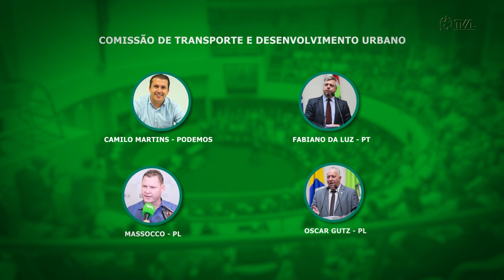É Notícia - Antídio Lunelli vai presidir Comissão de Transportes - 28/02/23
A comissão de Transportes e Desenvolvimento Urbano foi instalada nesta terça-feira (28). Durante a reunião foi eleito o presidente, deputado Antídio Lunelli (MDB) e o vice-presidente deputado Repórter Sérgio Guimarães (União), que ocupam as funções pelos próximos dois anos.